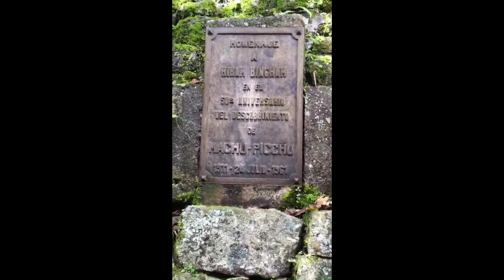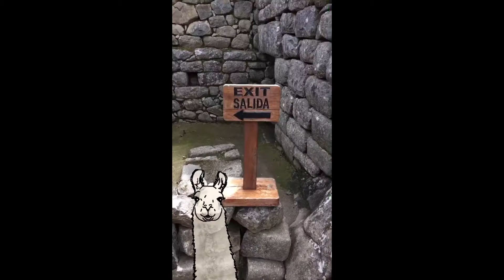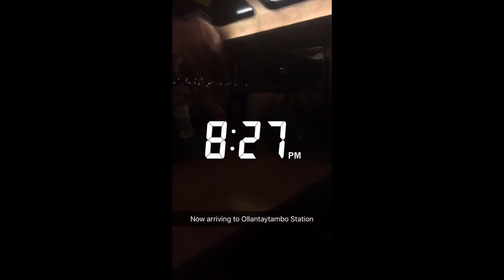Machu Picchu Snapchat Story in Aguas Calientes Peru (Full Review) 2016